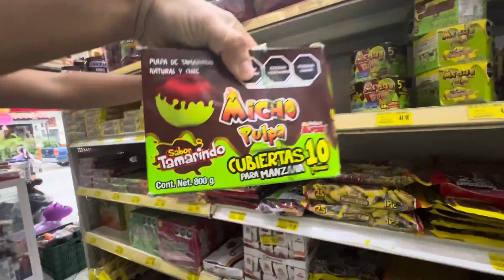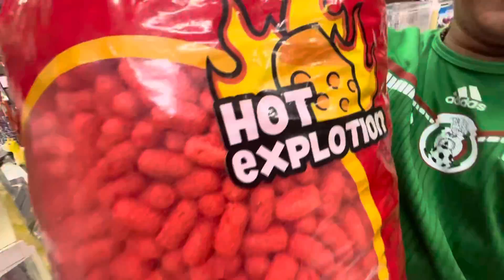NANO ANDA COMPRANDO DULCES PARA EL SALVADOR 4k 😍🥰